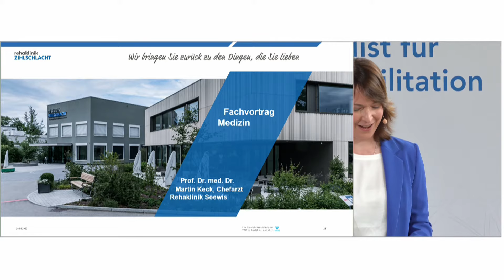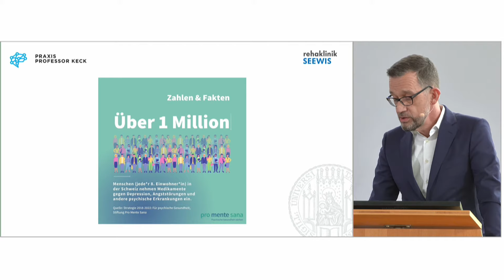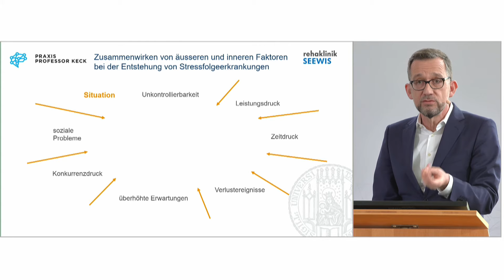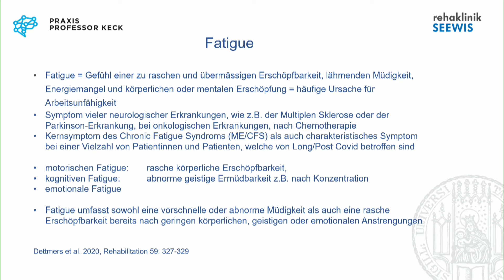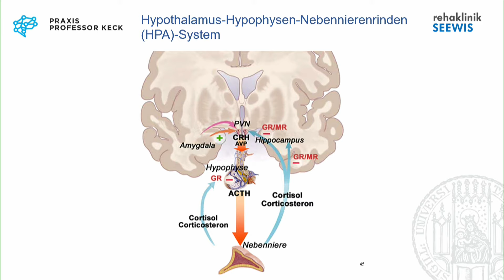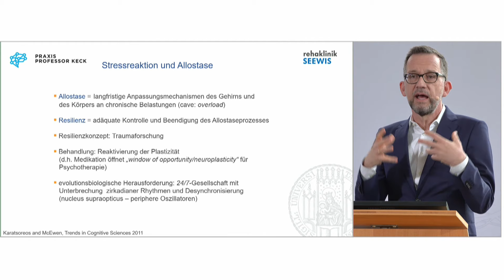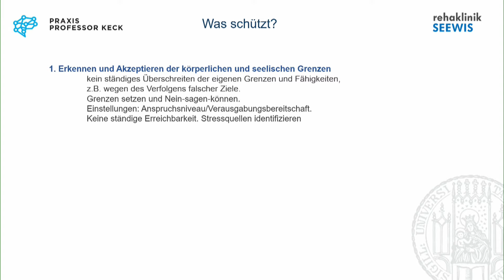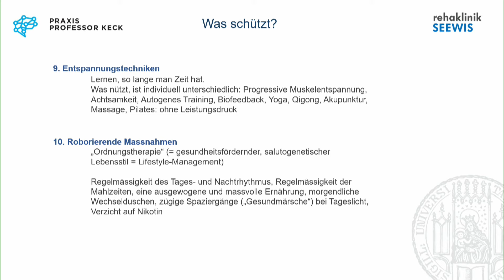Krankheitsverarbeitung und Resilienz - Prof. Martin Keck am 6. MS-Gesundheitsforum Zihlschlacht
Chronische Krankheiten fordern, permanent Ressourcen zu mobilisieren und sich mit schwierigen Lebenssituationen auseinanderzusetzen. Das kostet Kraft und Mut. Woher nehmen Sie diese innere Stärke und Resilienz? Ist das einfach nur eine Sache des Charakters oder kann ich das beeinflussen oder sogar erlernen? Prof. Dr. Dr. Martin Keck, Chefarzt Psychosomatik – Psychiatrie der Klinik Seewis, nimmt Sie mit auf eine spannende Reise zu unserer Innenwelt. Keynote Lecture vom 6. MS-Gesundheitsforum der Schweizer Rehaklinik Zihlschlacht in Kooperation mit der Schweizerischen Multiple Sklerose-Gesellschaft.